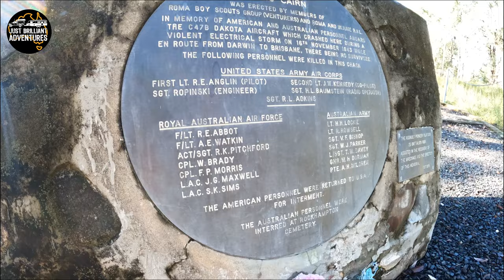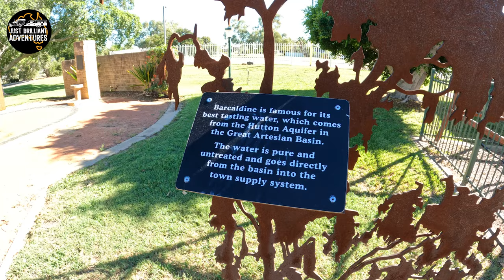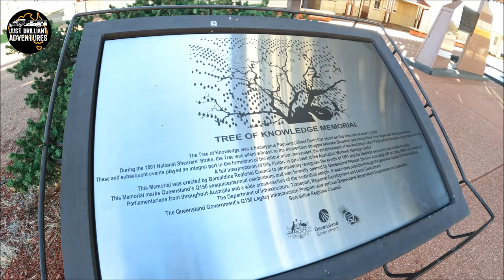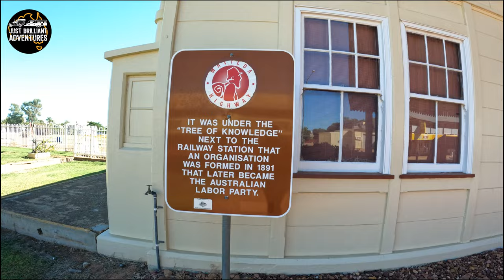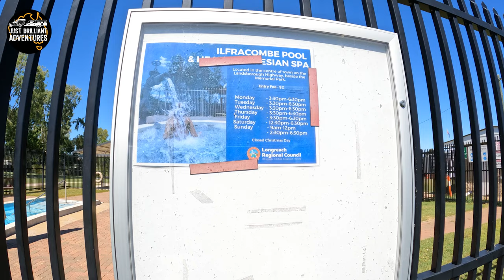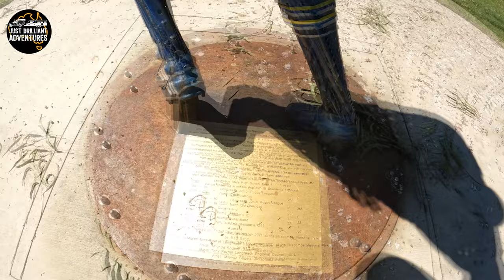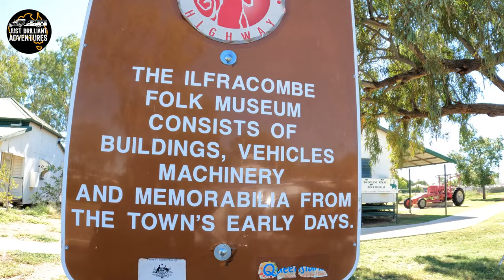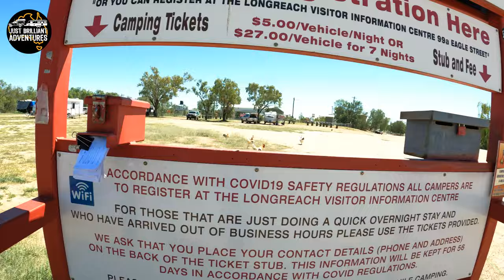OUTBACK CAMP OVEN COOK UP!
We show you two amazing donation camps, then head to an authentic outback dinner and show after cruising the Thomson River.